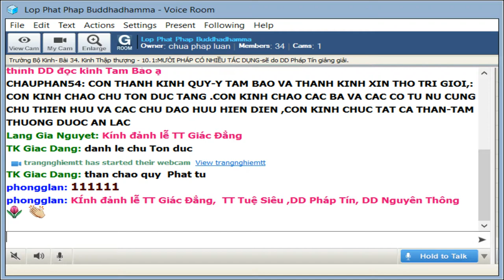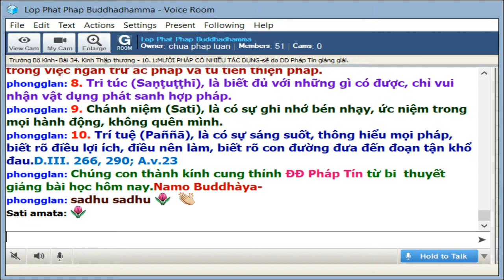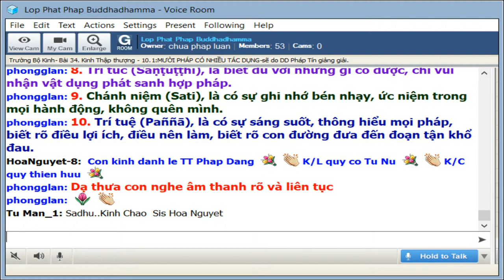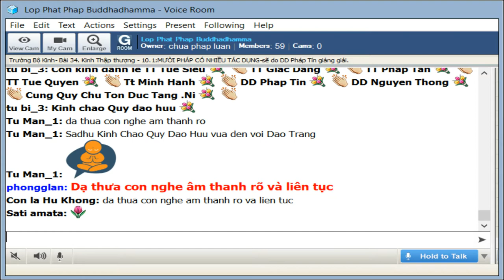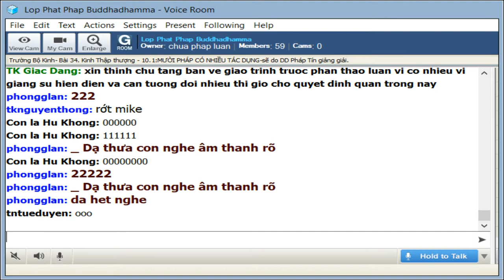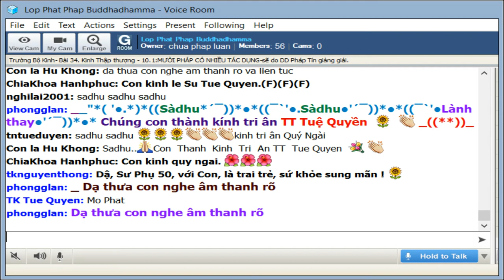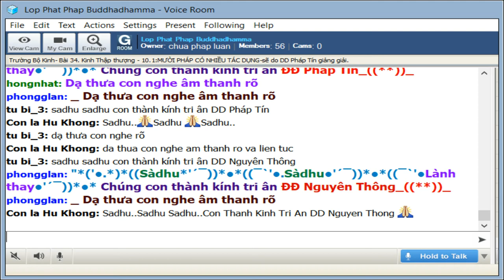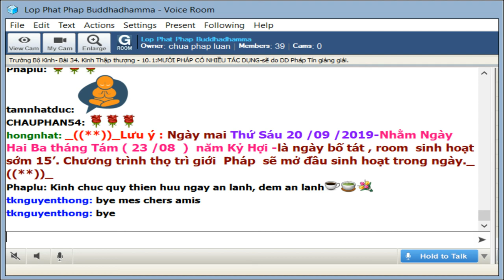20-9-2019 - Trường Bộ Kinh - 34 kinh Thập Thượng - MƯỜI PHÁP CÓ NHIỀU TÁC DỤNG - ĐĐ Pháp Tín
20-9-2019 - Trường Bộ Kinh - 34 kinh Thập Thượng - MƯỜI PHÁP CÓ NHIỀU TÁC DỤNG - ĐĐ Pháp Tín